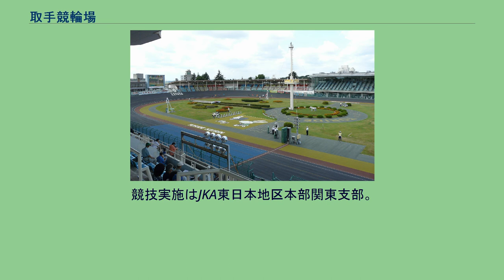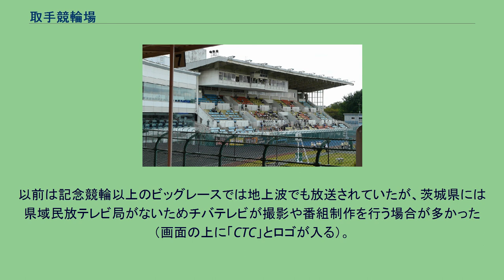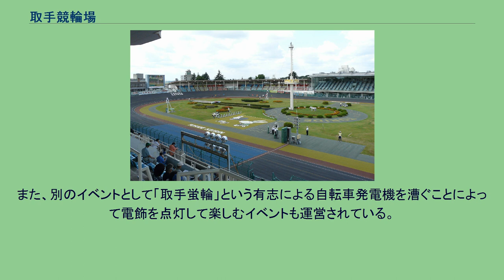取手競輪場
取手競輪場（とりでけいりんじょう）は茨城県取手市にある競輪場で、施設所有および主な主催は茨城県（取手市も主催）。
競技実施はJKA東日本地区本部関東支部。
実況は東京電設工業で、担当は2019年9月以降綿貫弘、西山栄一、香川岳司、坂巻勇気が交代で担当している。
同年8月までは相良徹が担当していた。
かつては取手競馬場として競馬の開催を行っていたが、昭和20年代の競輪ブームで競馬の開催が不調になったため、競輪場に変更したものであり、1950年2月25日に開設された旧競馬場のコースは現在の駐車場で痕跡が残っている。
特別競輪は2001年と2009年に共同通信社杯競輪が（2009年は共同通信社杯秋本番として開催）、2005年に東王座戦、2017年に初めてのGI競走となる読売新聞社杯全日本選抜競輪をそれぞれ開催した。
今後は2022年2月20日から23日まで5年ぶりに読売新聞社杯全日本選抜競輪が開催される予定である。
記念競輪 (GIII) の名称は『取手銀輪王座争奪戦』であったが、2006年より『水戸黄門賞』の名称で開催されている。
これにちなんで、開催2日目のシード優秀競走は「助さん格さん賞」の名称で行われる。
近年は開催月が移動しているが、2014年からは2018年に11月に開催された以外はかつての開催月だった6月に開催されている。
トータリゼータシステムは日本トーターを採用している。
なお2009年10月16日より重勝式投票にあたるKドリームスの発売が開始された。
取手競輪場ではホーム側スタンドの老朽化から、バック側スタンドをメインとして使用するためホームとバックの直線入れ替えが検討されていた。
2011年3月11日の東日本大震災で施設が被災し、場外発売は6月30日から再開されたが、ホーム側スタンドが特に損傷し本場開催に支障を及ぼしたことから、場内の復旧と共に直線の入れ替え工事を並行して行なうことになり、2011年度内は本場開催を行なわないことになった。
この間に主催の茨城県は取手開催分の代替を松戸競輪場で行なっており、8月24日からのFI開催と9月17日からの記念の2開催は松戸に移して実施した。
またKドリームスは松戸での茨城県営による代替開催についても取手競輪分と同じように扱った。
その後バックスタンドの改修に時間がかかることが判明したことから、先にメインスタンドを取り壊し仮設の審判棟を建設することで開催する方針に変更され、2012年10月22日より本場での開催を再開し、記念競輪も11月9日から開催された。
そして2013年9月25日からの開催よりバンクの直線入れ替えが行われ、改装された旧バックスタンドは新メインスタンドとしてリニューアルオープンされた。
2014年4月の本場開催から、本場入場料が無料に変わった（従来は50円だった）。
茨城県は2021年12月から新たに施設命名権の募集を行う施設を発表し、取手競輪場も施設命名権の募集の対象となった。
マスコットキャラクターは2007年より新キャラクター「砦の森のバンク」が登場しており、メインキャラクターはウサギの「バンク」。
それ以前のキャラクターはウサギの「りんたろう」（1997年6月の開設47周年記念競輪でデビュー）と、その弟の「銀りんたろう」（2002年7月の開設52周年記念競輪でデビュー）で、それぞれの孫が登場した。
カント（りんたろうのライバルだったヨーロッパチャンピオン「マーク」の孫） ボス（カントの兄弟子） タンク（「銀りんたろう」の孫） チューブ やまおろし バンク（「りんたろう」の孫） チェーン ジャン（女の子。カントとバンクの2人の間で揺れる） ケン 1周は400m。
直線が短い訳でもなく、カント（走路の傾斜）が然程きつい訳でもないのでクセがなく、選手には走りやすいバンクだと言われている。
そのためどの戦法でも戦いやすく、力勝負のレースが多い。
競りは現3 - 4（旧1 - 2）コーナーでは意外とアウト側を走る選手のほうが有利だが、バックストレッチまで縺れれば断然イン側の選手が有利となる。
現バック（旧ホーム）側直線には地元選手が知る「秘密の伸びるコース」があり、後方からの強襲を決めると波乱が起きやすかった。
利根川の畔にあるためか、冬場は風が寒さでも強さでも「辛い」と言われており、特に現バック（旧ホーム）では向かい風でバンクが重く感じる選手も多い。
しかし他の季節では風の影響は少なく、その点では走りやすい。
ただし...